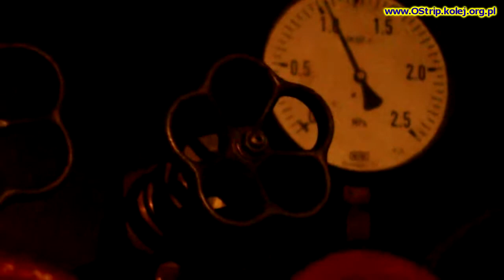[ Kolejka Rudy ] Parowóz Las49 "jazdy próbne" w Parku Śląskim 2014-06-18